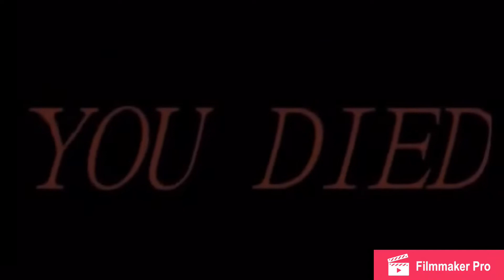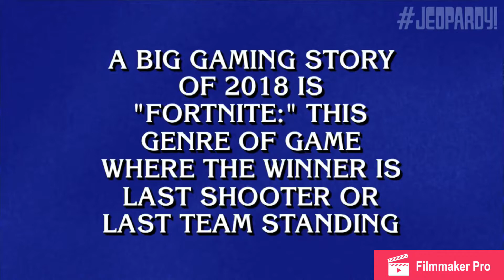I Don’t Know why I Made This but I am Proud?